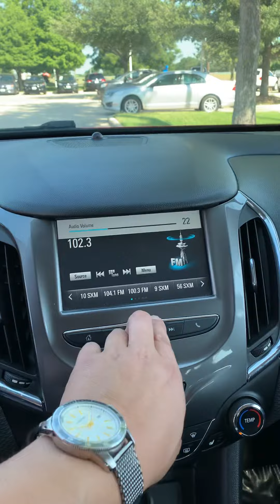June 8, 2020